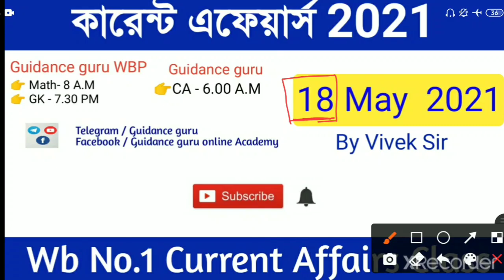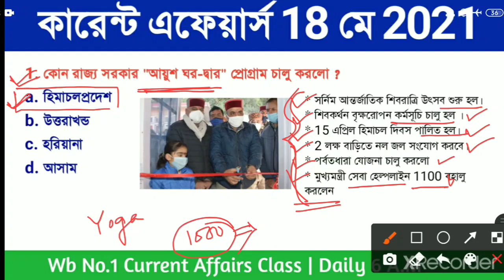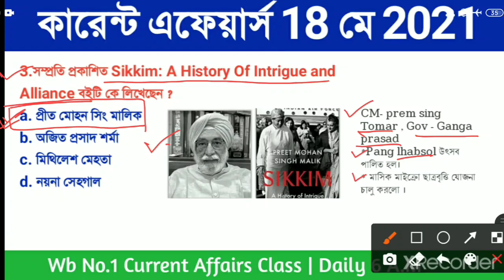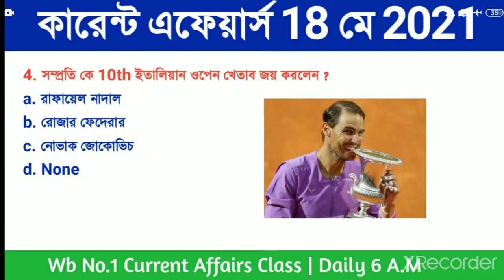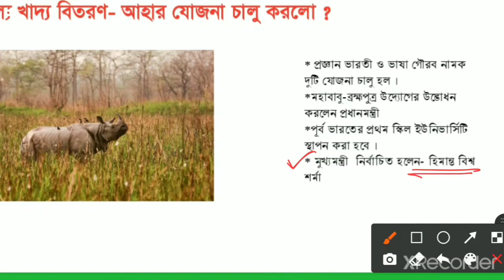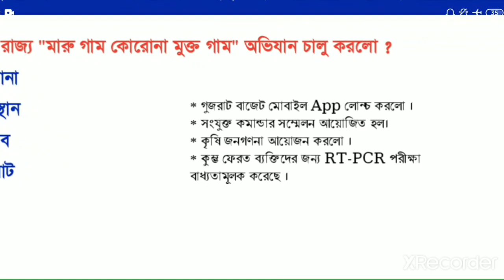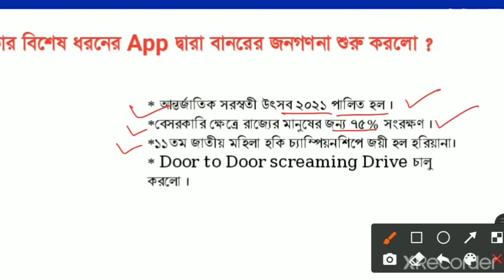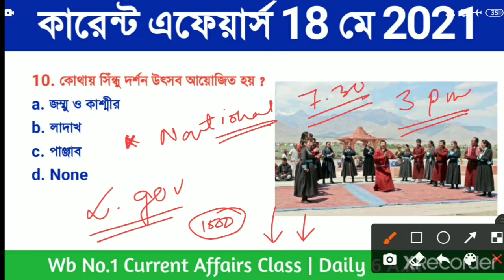কারেন্ট এফেয়ার্স 2021 | 18 May 2021 Current Affairs in bengali | Part-376 | Guidance guru